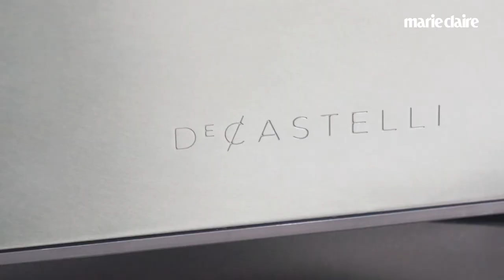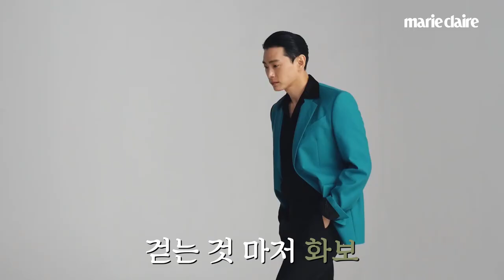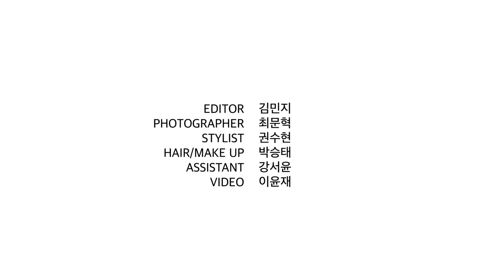배우 유태오와 삼성 셰프 컬렉션이 만나면(왜 멋있는지 모르겠는데 심장 멎게 멋있는 이조합) Eng Sub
담당 에디터도 촬영 내내 너무 멋있어서
꺄꺄 거렸다죠...
왜 이렇게 멋있는 거죠?
드라마 머니게임의 유진 한, 영화 레토의 빅토르 최,
배우 유태오&삼성 셰프컬렉션과 함께 한 하루,
공개할게요!

One Fine Day with Teo Yoo and Samsung Chef Collection.